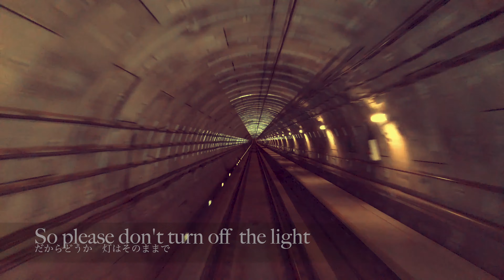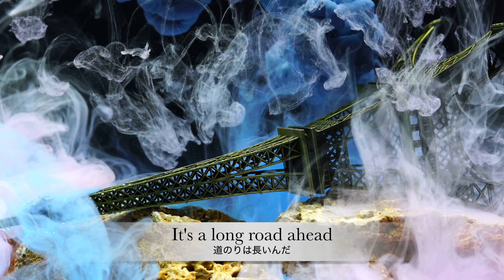[FREE]フリートラック ''SUBWAY'' Chill×R&B×Saxophone Type Beat (prod. by ChivaBeatz)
BPM 92

全てフリートラックとなりますので、様々なシーンでご自由にお使いください。ネット上にてラップ・歌を乗せた作品をアップされる場合はクレジット欄に【Prod. by Takumi Chiva】 と御表記下さい。あわせてチャンネルご登録にご協力頂けますと幸いです。

商用利用ご希望の場合は有料となります。
下記からご購入ください。
※コンテンツID登録不可

This is free music channel.

If you want to upload a work with rap and songs on the net,
Please write [Prod. By Takumi Chiva] in the credit field.

If you want to use it for commercial purposes (sales etc.), Please pay me.

【中の人】
Takumi Chiva
Sax player / Composer / Producer
宮城県仙台市出身。サックスを安田智彦氏、渡辺ファイアー氏に師事。日本最大規模の音楽スペースageHa @STUDIO COASTをはじめ、都内各クラブハウス・ライブハウスでの演奏依頼を受ける。その他インディーズの全国リリース楽曲の制作やプロデュース、イベントOP曲の制作など、作曲/アレンジャーとしても活躍中。